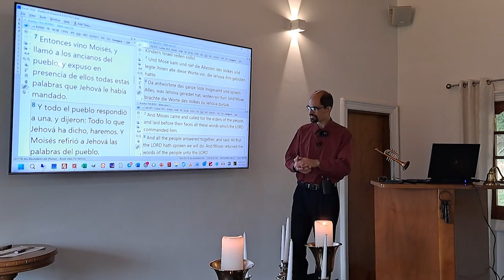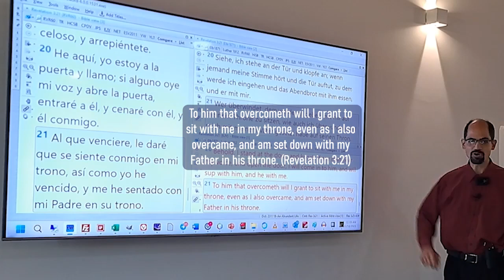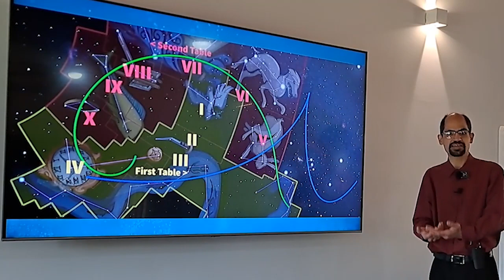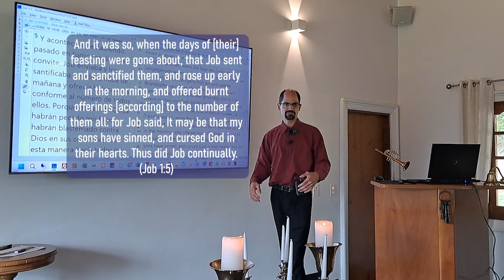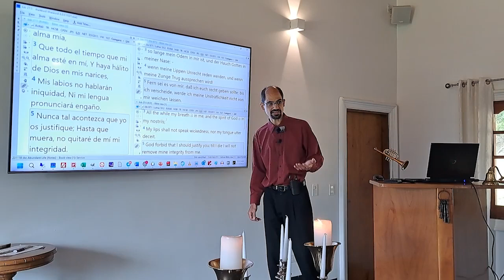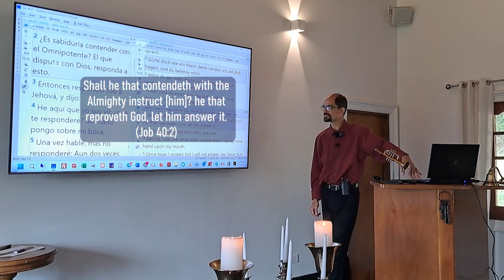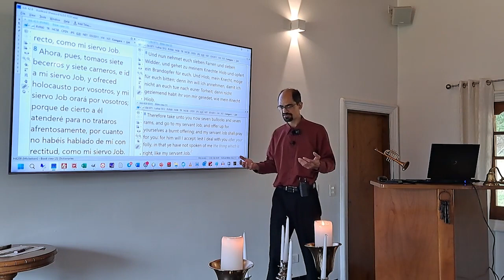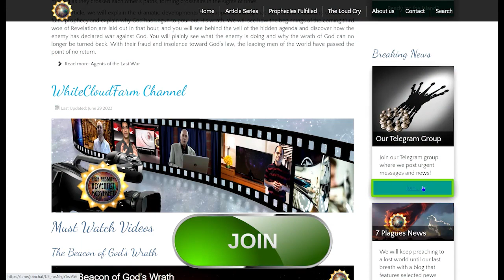Job & the 144,000 - I am come that they might have life, and that they might have it more abundantly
What is blocking many of us from receiving the abundant life that Christ came to give to His people? In this study, we consider the role of the 144,000 in the light of the story of Job, to discern practical wisdom for opening our hearts to the spiritual abundance of God’s kingdom.

And God said, Let there be lights in the firmament of the heaven to divide the day from the night; and let them be for signs, and for seasons, and for days, and years: (Genesis 1:14)

And when these things begin to come to pass, then look up, and lift up your heads; for your redemption draweth nigh. (Luke 21:28)

And then shall appear the sign of the Son of man in heaven: and then shall all the tribes of the earth mourn, and they shall see the Son of man coming in the clouds of heaven with power and great glory. (Matthew 24:30)

To accompany the video, additionally the fitting in-depth articles to the sign of the son of man:

Our missionary work can be found at whitecloudfarm.org. Please download the PDF books there, as very soon Christian content will be censored and taken down from the internet:

Please feel free to find more videos related to bible prophecy, rooted and related in the word of God in our video channel

May God keep you and be richly blessed!
God's protection dear viewer in these troubled times of the last days